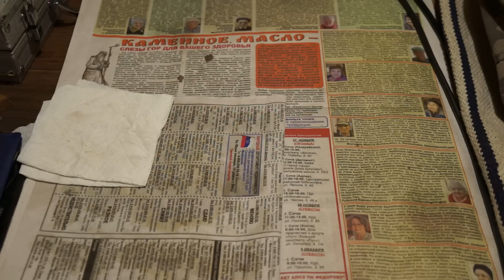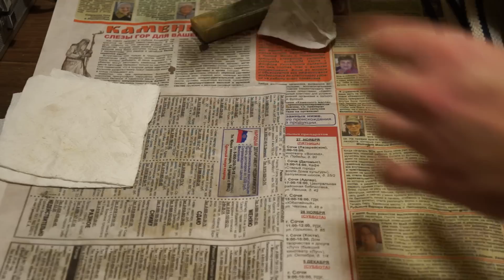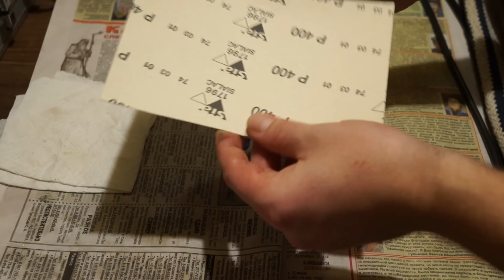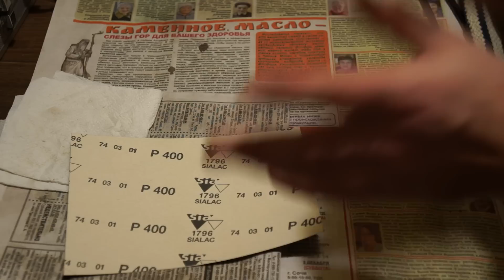Про абразивы для точилок ножей Опасные бритвы и Экономика мастерской SIA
Наждачная бумага  SIA для заточки ножей и моделистов, а так же использования в быту...
Заточка опасной бритвы на наждачной бумаге...
Чем приклеить абразив для точилки Apex Edge Pro и прочих заточных систем, а также ручная заточка на брусках камнях ножей и опасных бритв ...
Клей-спрей ABRO применение в ноже-делании ...
Крепление абразивов...